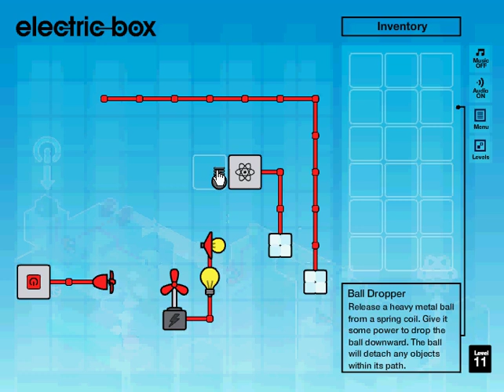Electric-Box: Level 11